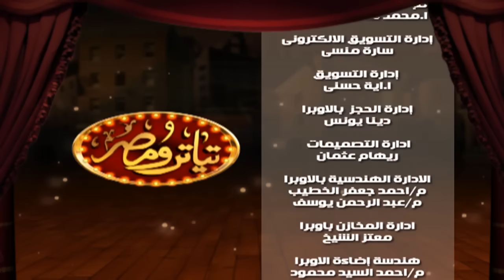تياترو مصر | الموسم الثانى | الحلقة 2 الثانية | أقرا الحادثة | حمدي المرغني و أوس أوس| Teatro Masr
مجموعة عروض مسرحية كوميدية منفصلة ذات موضوعات وقصص متنوعة بحيث تكون كل حلقة بإسم ومضمون مختلف في إطار كوميدي ترفيهي ساخر.
فكرة و إشراف و بطولة الممثل الكبير : أشرف عبد الباقي
بطولة : على ربيع - مصطفى خاطر - حمدى الميرغنى - محمد أسامة (أوس أوس) - محمد أنور - دينا محسن (ويزو) - محمد عبد الرحمن - كريم عفيفى - إبرام سمير - بيشوى طاهر - إسراء عبد الفتاح - سارة درزاوى - عمر مصطفى متولى - حامد الشراب - مصطفى بسيط
تأليف : نادر صلاح الدين
إخراج مسرحى : نادر صلاح الدين
إخراج تليفزيونى : سارة الشيخ
انتاج : Verdi Production House

تياترو مصر
Teatro masr
Tyatro masr
Tiarto masr